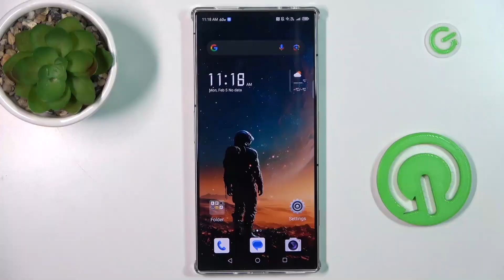How to Delay Clicks on NUBIA Red Magic 8S Pro?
Learn how to delay clicks on your NUBIA Red Magic 8S Pro and enhance your user experience. Watch our tutorial video to learn how to set up and utilize this feature effectively on your NUBIA Red Magic 8S Pro. It lets you customize the timing of your taps, ensuring precise interaction with your device.

How to manage delayed clicks on NUBIA Red Magic 8S Pro?